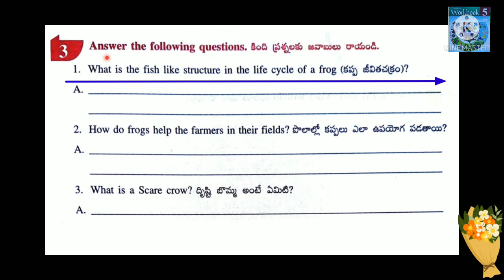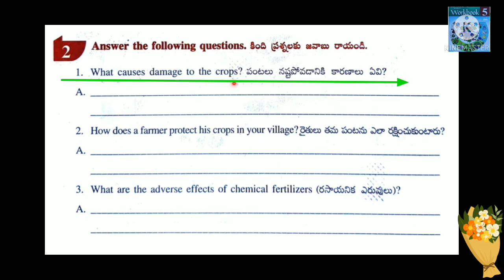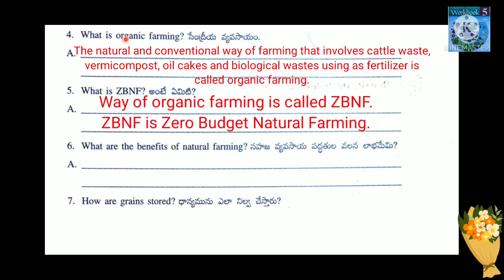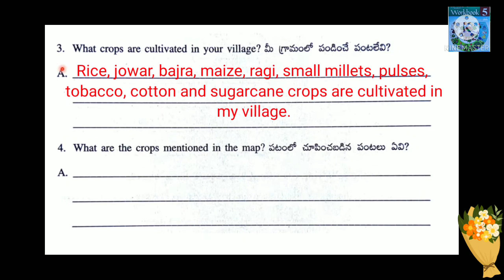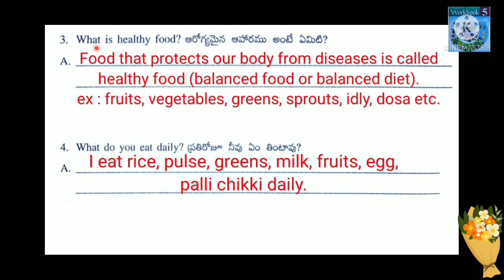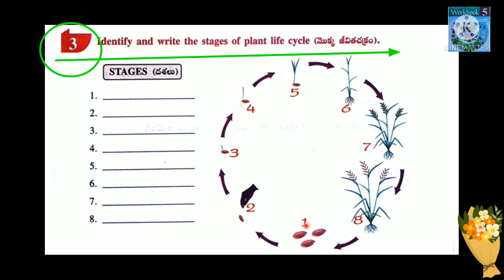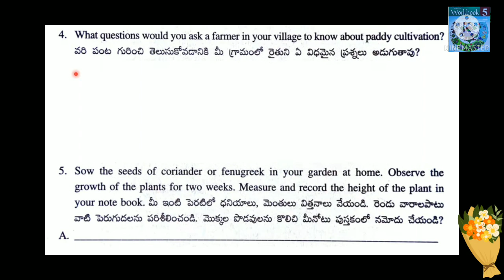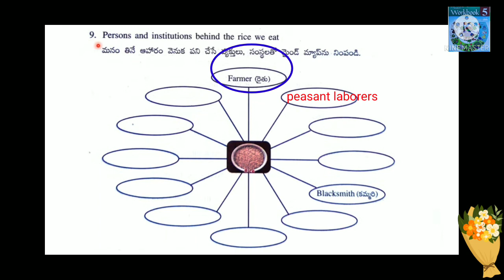5th class evs workbook in english part 2 || agriculture || 5th class evs worksheets || వ్యవసాయం